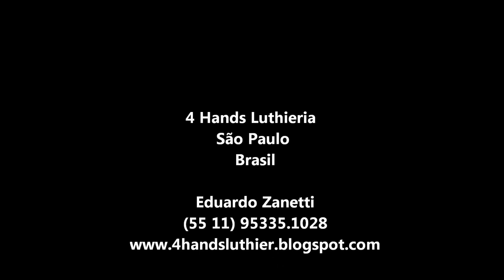Arquivo do Luthier: Fotos do Luthier - 4 Hands Luthieria - Guitarra - SX - Custom - Slideshow.mp4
DEIXE UM VALEU DEMAIS!!! AJUDE O CANAL A CRESCER!!

NÃO TEMOS FILIAIS NO MOMENTO!